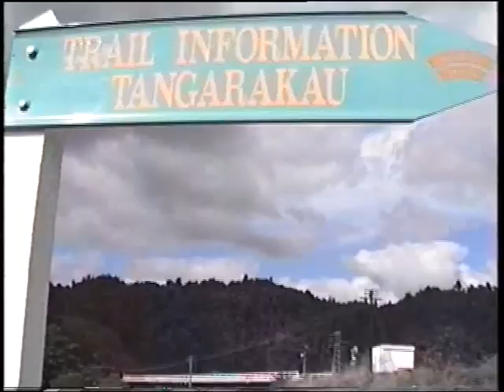Trains in the North Island NZ 89/90 - Steam Galore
Trains out of Wellington. Steam on the Johnsonville  & Melling lines. KA945 & DA1410 in Taranaki & SOL.

*Trains out of Wellington. Freight and Passenger trains including a two car red set at Takapu Road.
*F163 and W192 top and tail a train to Johnsonville. Loco hauled trains on the Johnsonville Branch are uncommon. Steam is a big event.!
*W192 on the Melling Branch, The short EMU only branch seldom sees loco hauled trains or steam.
*KA945 and DA1410 in Taranaki. The DA is dropped of in Stratford with the KA continuing to New Plymouth before running a trip on the Stratford–Okahukura Line.

Chapters
0:00 Trains around Wellington
5:45 Steam on the Johnsonville line
19:04 Steam to Melling
25:35 KA945 in Taranaki